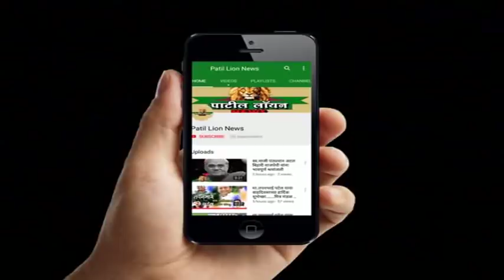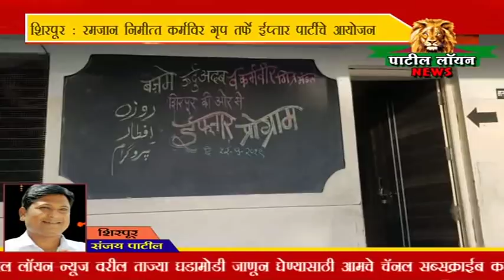शिरपूर : रमजान निमित्त कर्मवीर ग्रुप तर्फे ईफ्तार पार्टीचे आयोजन